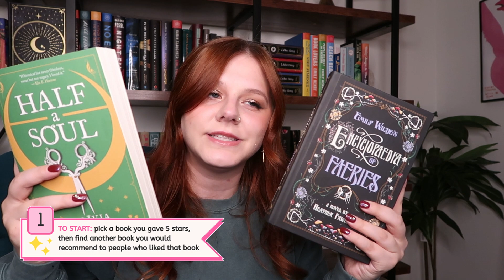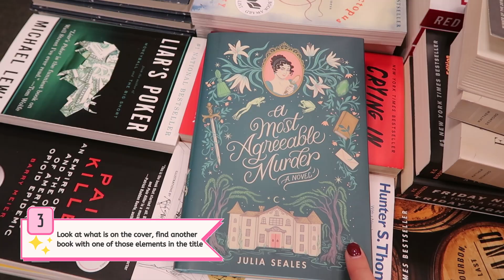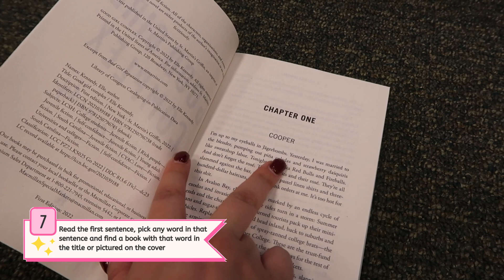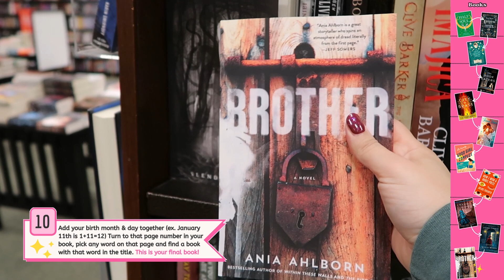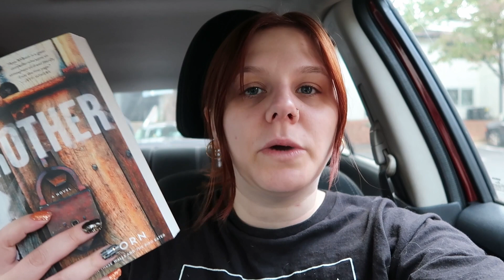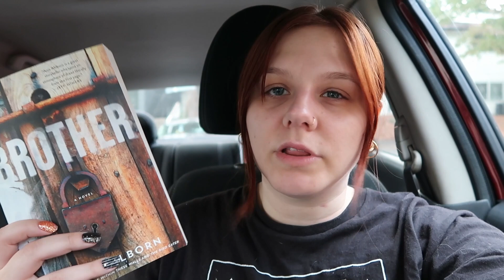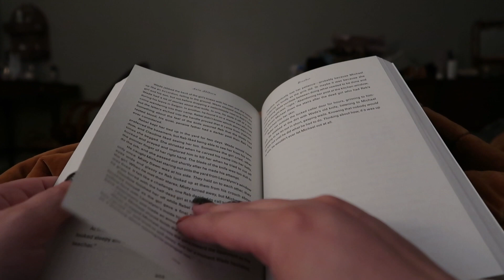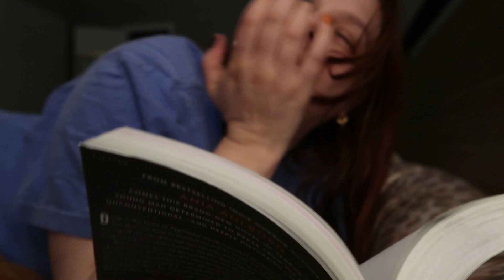SCAVENGER HUNT chooses what i read! 🗺️ *bookstore edition*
hi besties! hope you enjoy day six of the 13 Nights of Saraween. i thought it would be fun to put a twist on the scavenger hunt trend!!

⏱ TIME STAMPS ⏱
0:00 - intro
0:59 - scavenger hunt
5:17 - vlog

📬 Sara I.